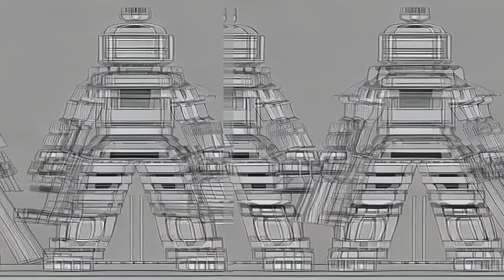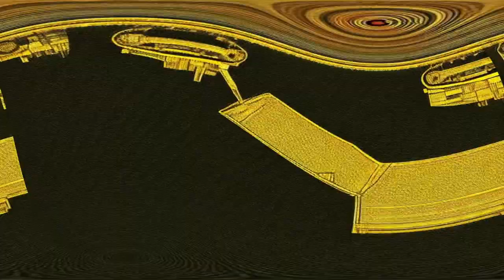Vadim Show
VCF Tetris Song Show am VCF Pre Event vom 9.9.23.

Mit Vadim, Ivan, Maria